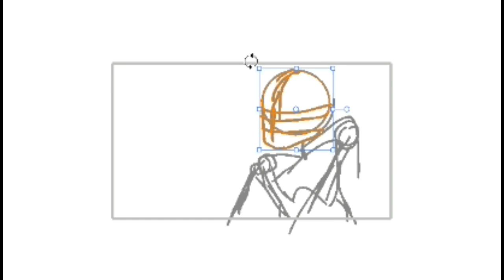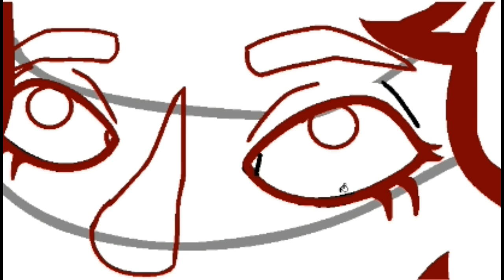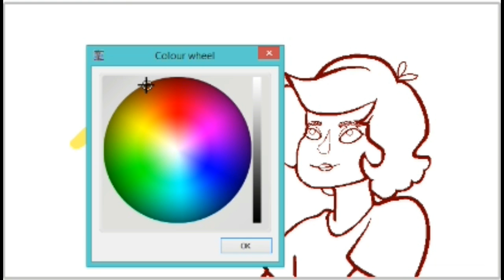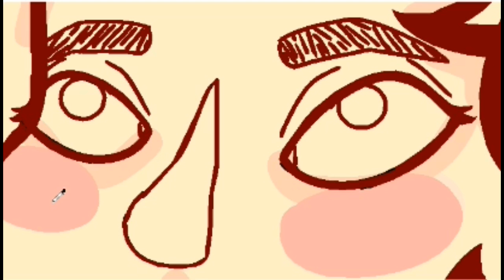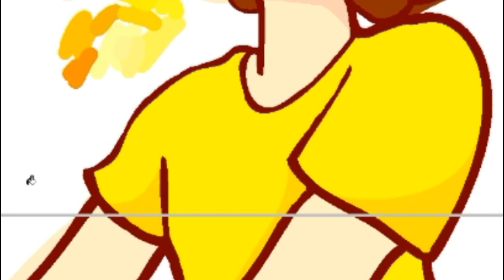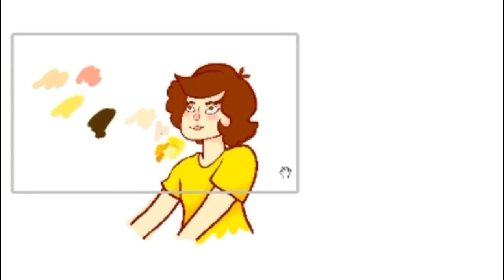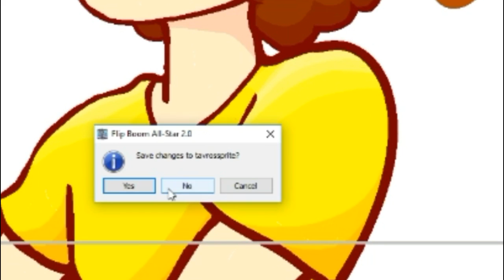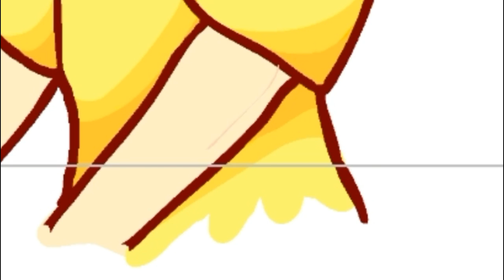Rebecca Sugar speedpaint creator of Steven Universe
A tribute to one of my favorite artists. All music included was by Rebecca Sugar.